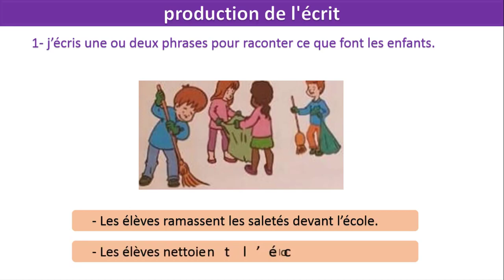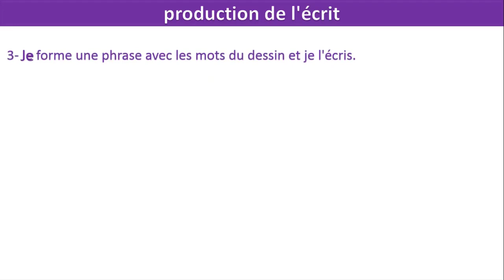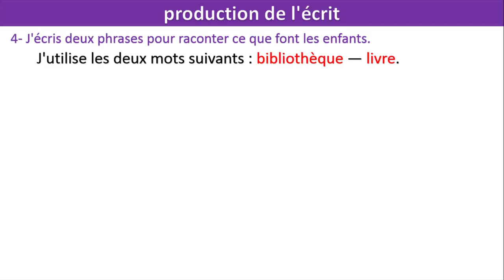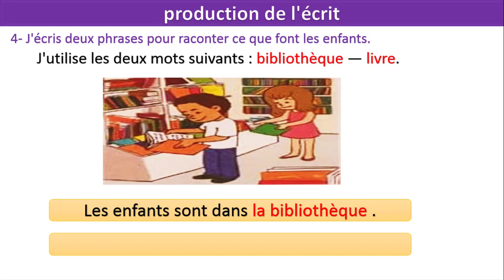production de l'écrit 3 / unité 2 / semaine 3 / page 61 / l'oasis des mots 3AP